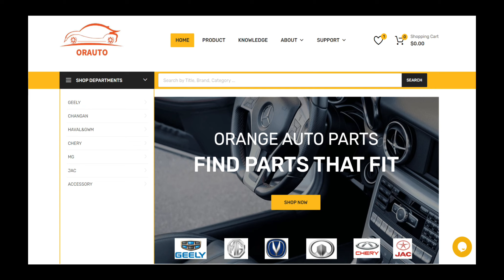مصنع شمعة إشعال في الصين للجدار العظيم وهافال H2 H6 H9 JOLION WINGLE 5 WINGLE 7